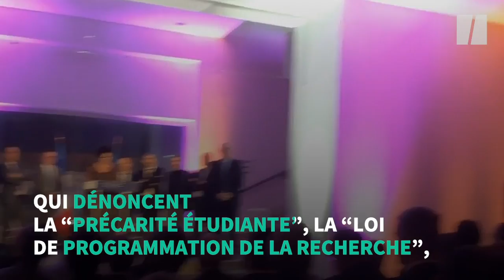Des chercheurs perturbent les voeux de la ministre Frédérique Vidal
La ministre de l’Enseignement supérieur et de la Recherche, Frédérique Vidal, présentait ses voeux au Musée de l’Homme à Paris mardi 21 janvier au soir. Malgré ses promesses de revalorisation du salaire des chercheurs, la soirée a été interrompue par des manifestants, à l’intérieur et à l’extérieur du bâtiment